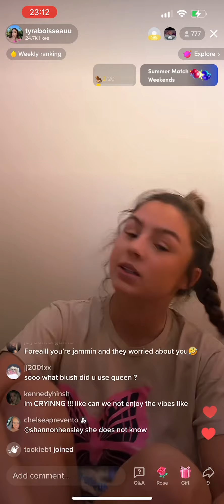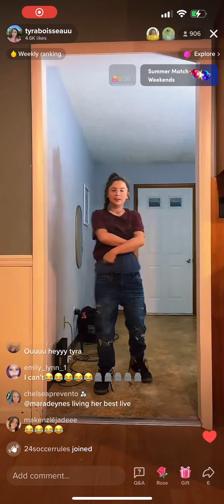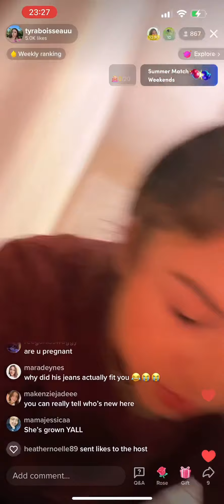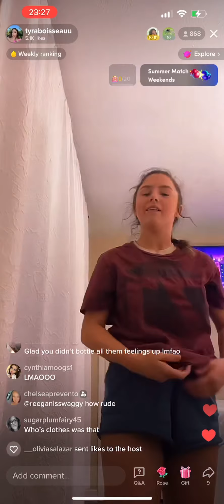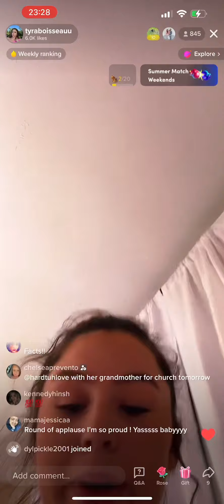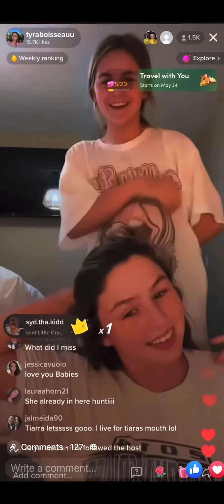TLC Unexpected Tyra Boisseau Wears Alex Clothes & Talks About His Side Piece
1080p for this tea 😌

I post all the Unexpected casts